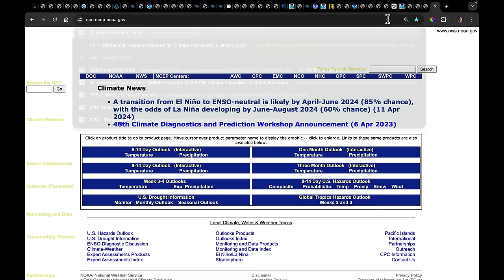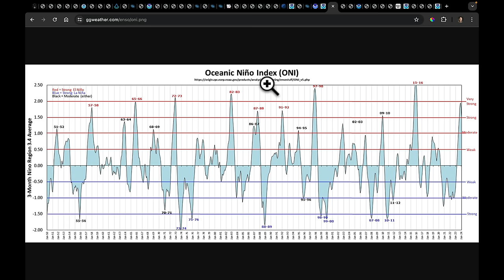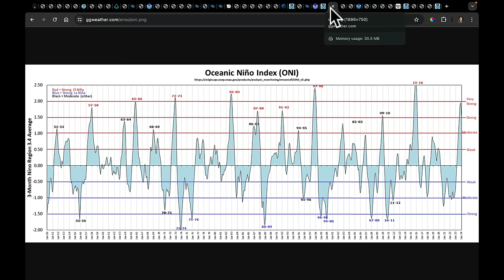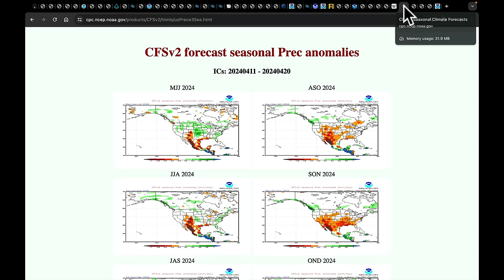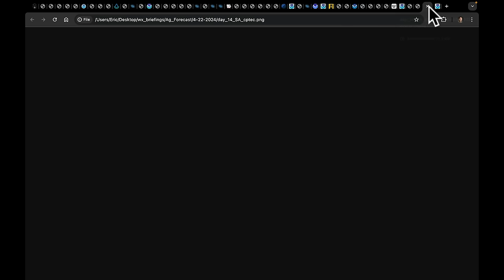Apr 22, 2024: Critical Rains Fcst for Central US | Late Wk Svr Storms | Frost | '73 v '24 | Dry BRA